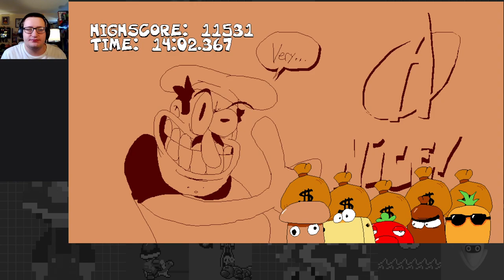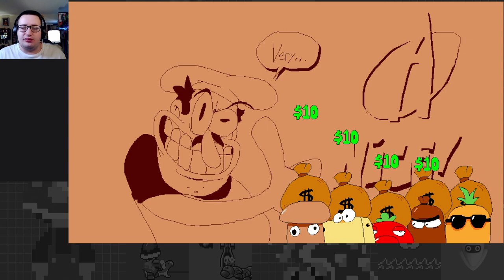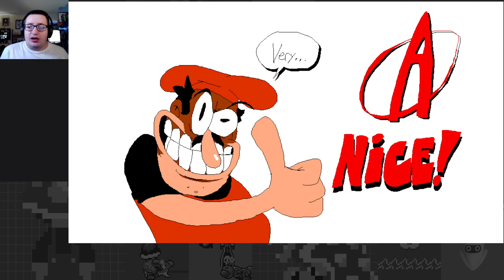Treasure Searching in the Slum: Fake Peppino?! - Pizza Tower Part 4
The Slum proves more challenging than the other worlds. It's also a ton of fun!